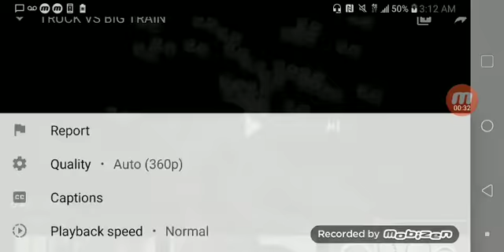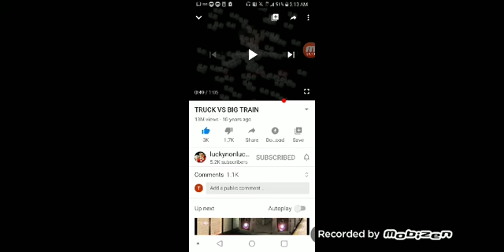Mighty train VS Big Fire Orange Truck! I do not own video or music!